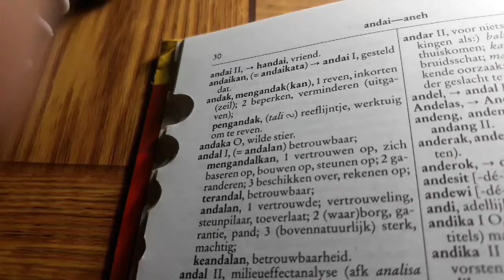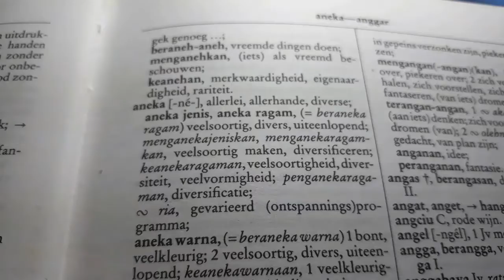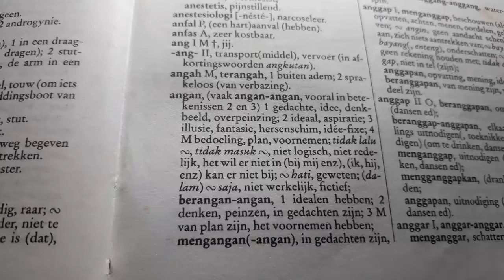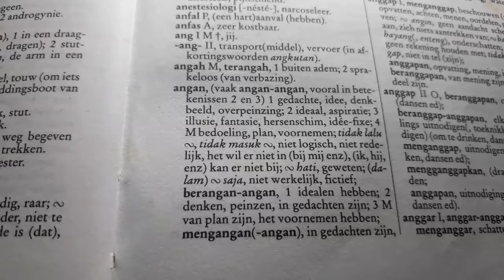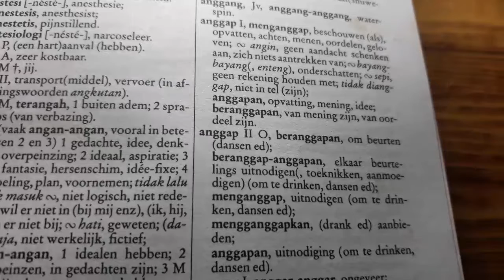How to say it in dutch